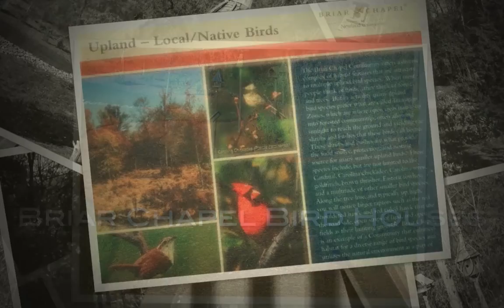Briar Chapel Bird Houses - Briar Chapel Best Buddy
Briar Chapel Bird Houses are original creations of local artist Luke Barrow.